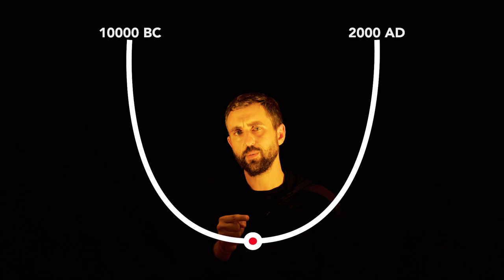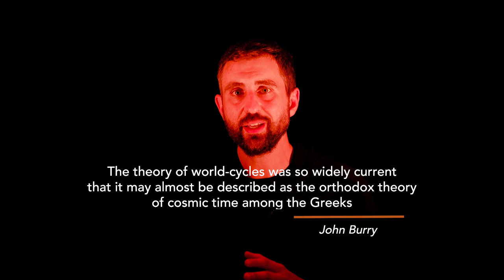Atlantis Decoded: Beyond Myth into Mystery | Ancient Greece Revisited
Embark on a thrilling expedition with "Ancient Greece Revisited" as we delve into the mystique of Atlantis, the legendary civilization that has puzzled historians and philosophers alike. This episode is not just a retelling but a profound inquiry into a story handed down by Plato, originating from Solon's ancient dialogues in Egypt. We explore the possibility of Atlantis's existence, its portrayal as a beacon of advanced society, and its symbolic reflection on humanity's cyclical journey through time. What secrets does Atlantis hold about our past, and what lessons can it teach us about our future? From its speculated opulence and technological marvels to its dramatic demise, the tale of Atlantis invites us to ponder the very nature of civilization itself. Join us as we sift through myths, metaphors, and mysteries to reconsider what we know about human history.

*Support Ancient Greece Revisited:* 🙏

📺 Become a YouTube member for exclusive content.

*Our Team:*
Writer and Presenter - Michalis Michailidis
Director and Editor - Adam Petritsis
Cinematographer - Konstantinos Kritikos
Original Music Score - Penny Biniari

Classical Paintings - Lawrence Alma-Tadema

Opening Voice Over - Charles Washington